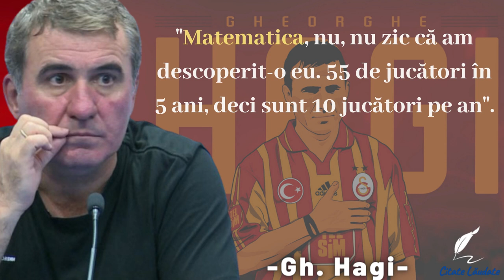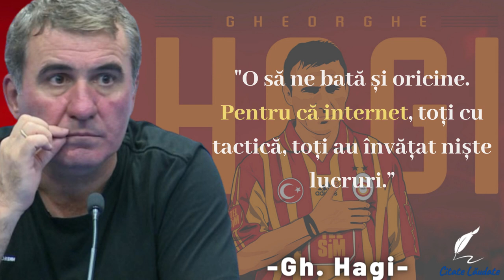Gheorghe Hagi | Perlele Regelui | Citate amuzante | Citate cu pasiune | Citate Lăudate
-citate amuzante
-citate sport
-citate motivationale
-citate despre succes
-citate despre viata
-citate contemporane

Gheorghe Hagi este un fost fotbalist român, considerat unul dintre cei mai buni mijlocași ofensivi în Europa anilor '80 și '90 și cel mai mare fotbalist român din toate timpurile. Fanii lui Galatasaray l-au numit "Comandante" și românii l-au numit "Regele".

I do not own, nor do I or intend to profit from this content whatsoever.